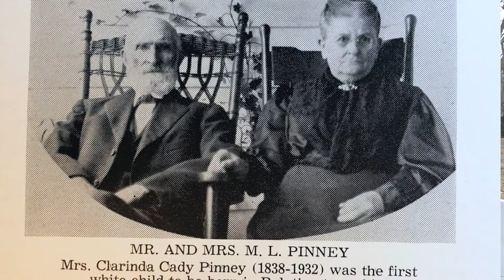Adaline Cady Final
The Palatine Historical Society Presents Adaline Cady buried at Cady Cemetery. Palatinehistoricalsociety.com